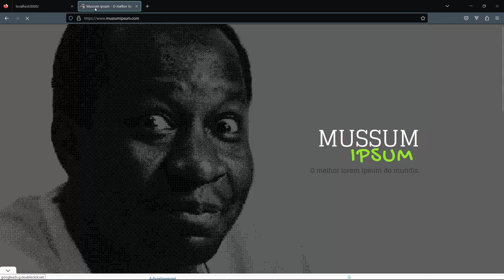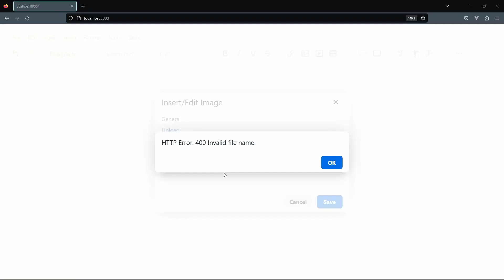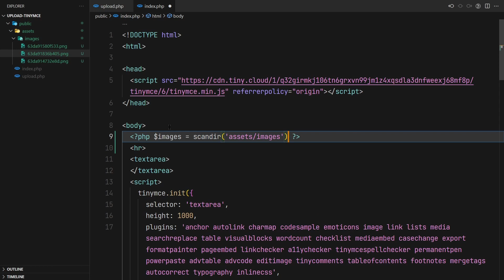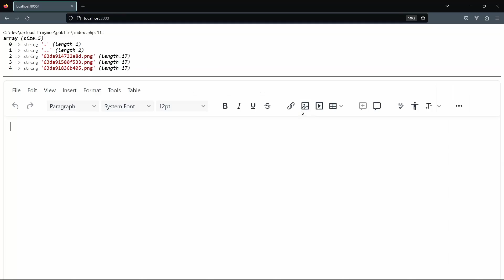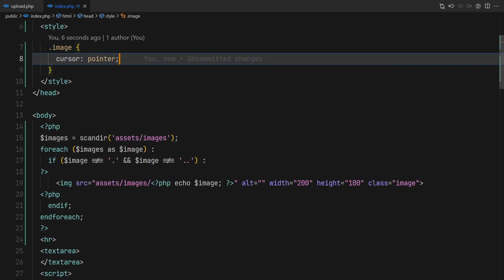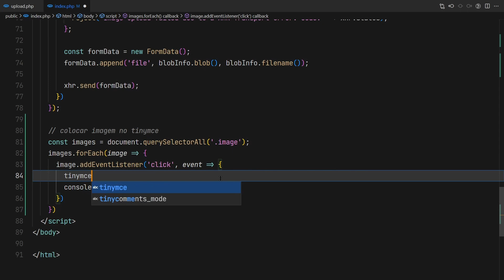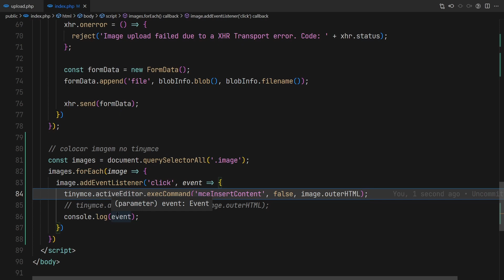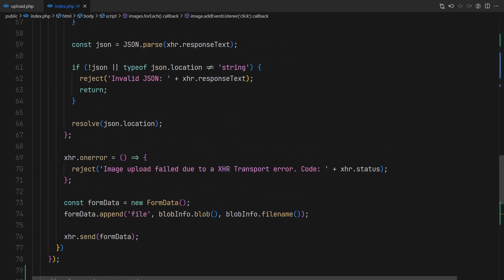TinyMCE | Como reaproveitar imagem já utilizada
Nessa aula vou te mostrar como você reutiliza uma imagem que você já fez o upload dela anteriormente, assim não precisando fazer de novo o upload.